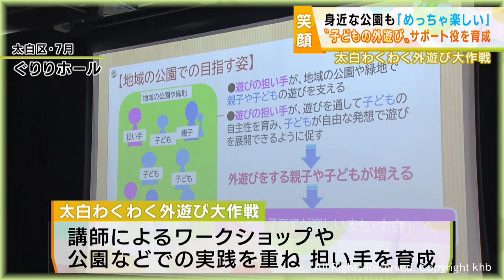ｋｈｂ子どもの笑顔を広げようキャンペーン 外遊びのイベント 安心して子育てできる地域づくりを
ｋｈｂ子どもの笑顔を広げようキャンペーンでは、番組やイベントなどを通して子どもたちを応援して笑顔を広げる取り組みを行っています。１７日に開催した外遊びがテーマのイベントをご紹介します。